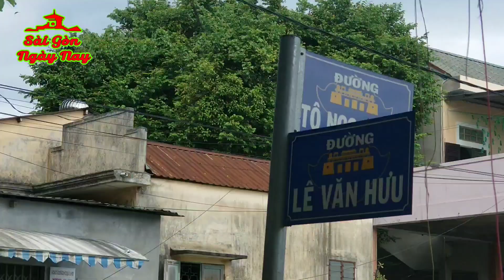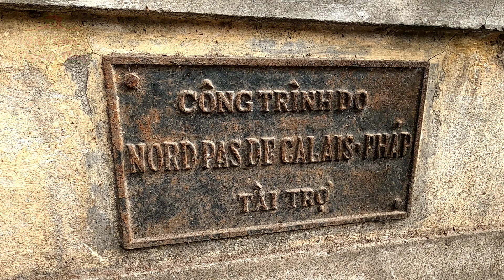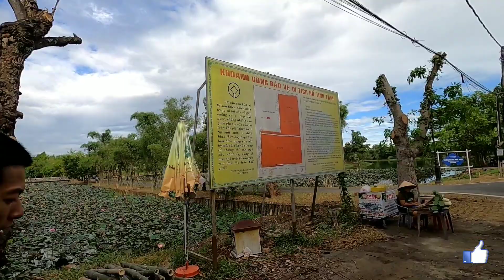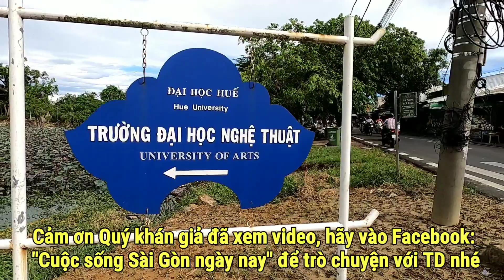Thăm Hồ Tịnh Tâm nơi các VUA CHÚA xưa kia ngồi uống trà mà thấy lãng phí quá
► Đăng ký (Miễn phí) kênh Sài Gòn Ngày Nay

Bản quyền thuộc về Sài Gòn Ngày Nay. Vui lòng không Reup clip dưới mọi hình thức!